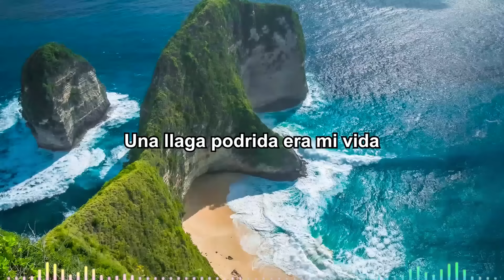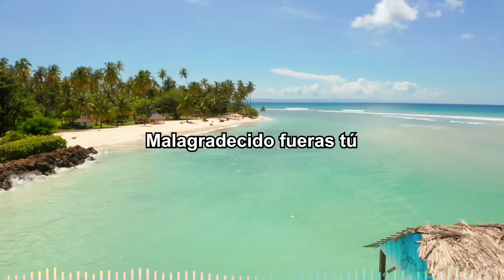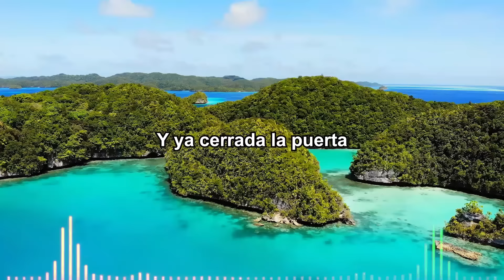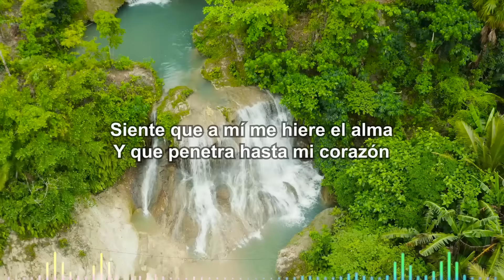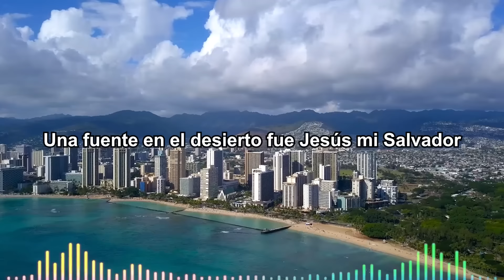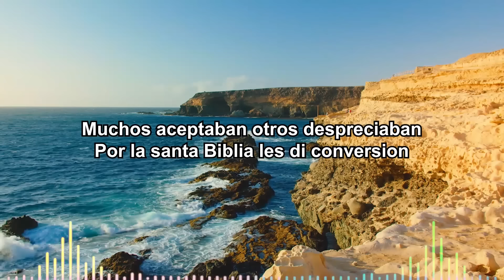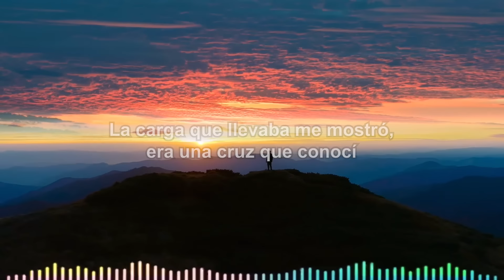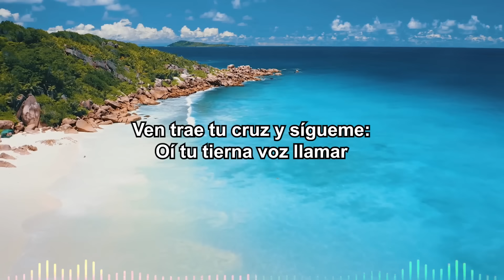20 COROS PENTECOSTALES CON GUITARRA - Alabanzas muy bonitas de Cuerdas con Letra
Lista de canciones:
[00:00:00] 01 Una Llaga Podrida
[00:05:34] 02 Las cinco prudentes
[00:10:51] 03 La Palabra Dura
[00:14:19] 04 Una fuente en el desierto
[00:19:22] 05 Que Bonito Es Conocer a Cristo
[00:23:14] 06 Mi Dios solo mi Dios
[00:27:14] 07 Llevar La Cruz de Cristo
[00:31:31] 08 Ayúdame Senor
[00:35:09] 09 Yo solo espero ese día
[00:40:38] 10 Vague Mucho Tiempo
[00:44:30] 11 POR UNA SENDA ESTRECHA
Hola, Que bueno que estés aquí !!
Aquí, Seleccionamos Lo Mejor de la Música Cristiana Para Que Puedes Conectar Con Ella y Con Dios... No queremos perder la oportunidad de recomendarte estos canales que serán de gran bendición para ti.